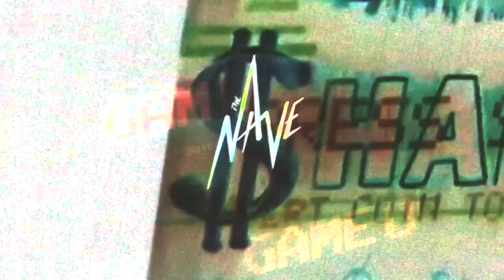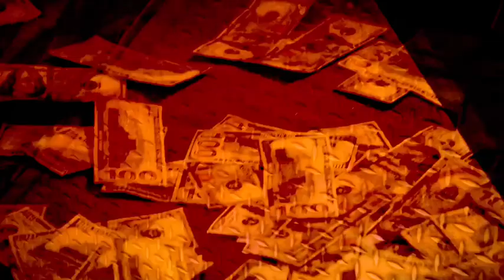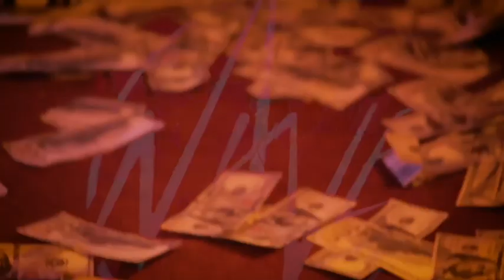$HAME documentary by Vytautas.com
Short docu on Shame - art installation by The Nave